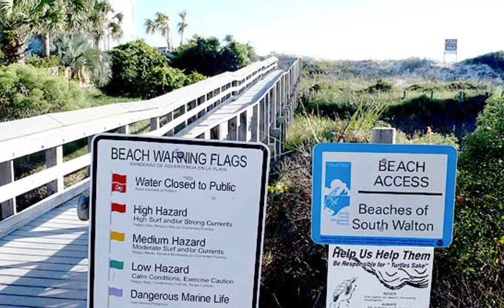The Legends of Santa Rosa Beach